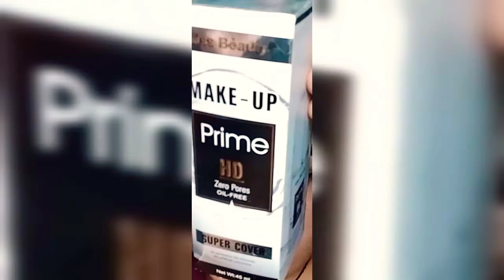How To: cut crease eye shadow on hooded eyes || bia tutorials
how to cut crease on hooded eyes..
hi guys i hope u all will fine . here i am with new eye makeup look which is for hooded eyes i hope u wil like this eye makeup look.